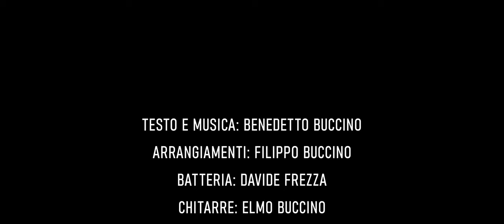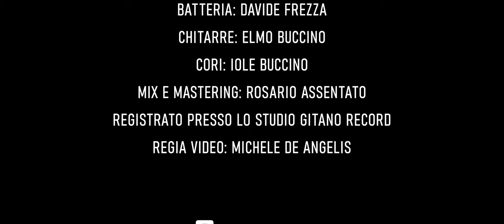Pierluigi Di Felice - Facesse chelle che vuo' (video ufficiale) 2022